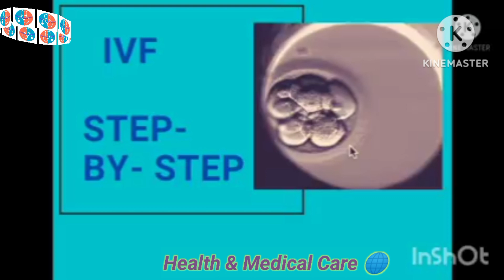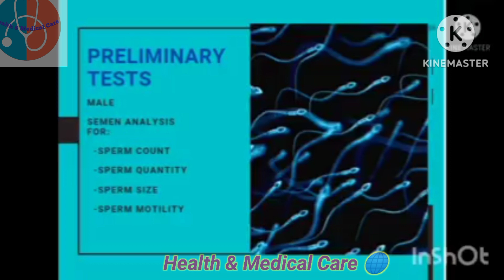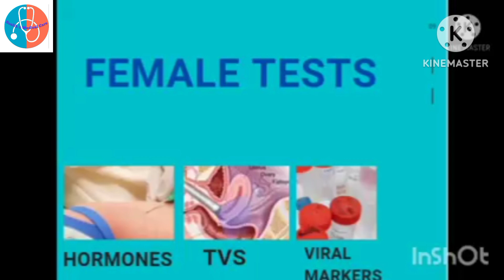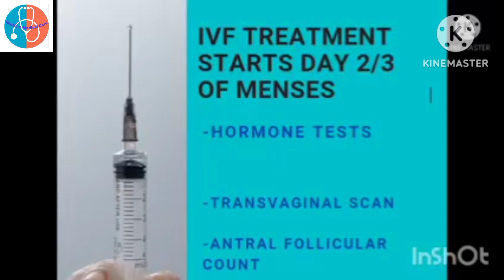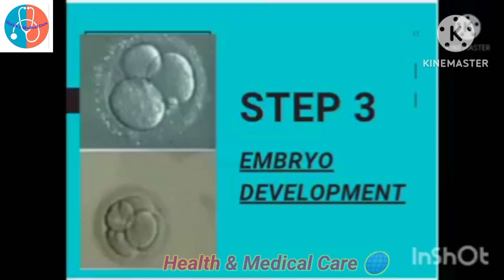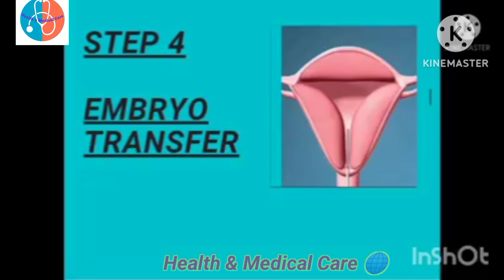IVF Kya Hai? | IVF Treatment Steps For Pregnancy | Test Tube Baby | Urdu/Hindi |Health&Medical Care🌐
IVF Treatment Steps For Pregnancy (IVF Kya Hai) Test Tube Baby has been explained well in Urdu/Hindi by Health & Medical Care

IVF Treatment For Pregnancy In Urdu
IVF Kya Hai?
Fertility Treatment
Hamla Tehrane Ka Tarika

IVF is a type of fertlity treatment that involves stimulating a woman's ovaries to produce eggs. It involves a process called in vitro fertilization, where the egg and sperm are combined outside the body. IVF can be used by women
who have blocked or damaged fallopian tubes,
endometriosis, or other reproductive system disease.There are many people who want to have children but they can't, because of the lack of success with other fertility treatments. IVF treatment is one of the most successful
ways for couples to get pregnant. Learn more about this process and what it entails in this video.

This video will answer all of the above mentioned
questions and your all FAQs about IVF process/procedure in urdu/hindi. IVF is quite common and it is getting better day by day. The success rate of IVF has been improved a lot as the advancement progress in medical field
IVF is also known as In vitro fertilization it is process of fertilization in which female egg and male sperm get combined in vitro by help of advance technologies. IVF is also commonly known as test tube pregnancy.
IVF is not painful process and it is also not a lengthy procedure.  In IVF an egg from female and sperm from male being fertilized. It is expensive process but many female get pregnant with help of IVF.

IVF Kya Hai?

IVF Kya hota Hy ?